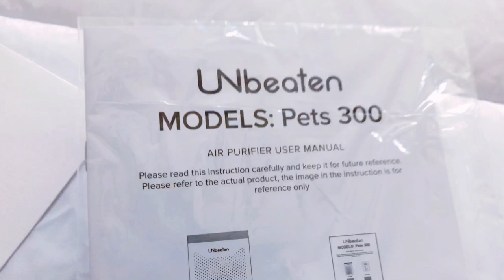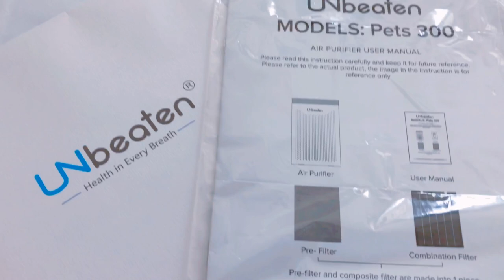LIMPIEZA COMPLETA 🧺🧹HABITACION Y BAÑO || motivate a limpiar conmigo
Buenos dias espero disfruten el video de hoy

Si eres nueva o está es tu primera vez aquí ... y te gusto este vídeo No olvides  subscribirte  y activar la 🔔 para que no te pierdas ninguno de los  siguientes  vídeos
Y a todas las que ya se an subscrito muchísimas gracias por su apoyo y por ser parte de mi familia aqui en YouTube.

Love ,Pilar ♥️

TODOS LOS PRODUCTOS VISTOS EN MIS VIDEOS LOS PUEDEN HALLAR AQUI

          🛍  AMAZON STORE 🛍

inspirateconmigo

 🔴 Pero primero mira el video para que sepas como  👇🏼

Aquí me pueden
 encontrar